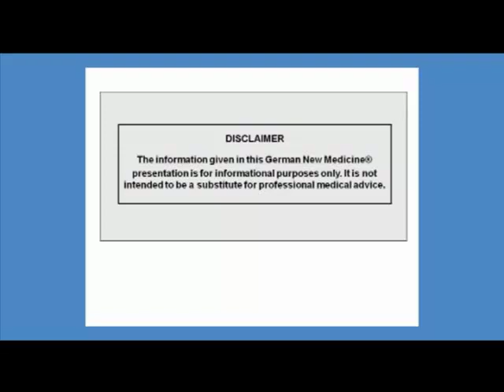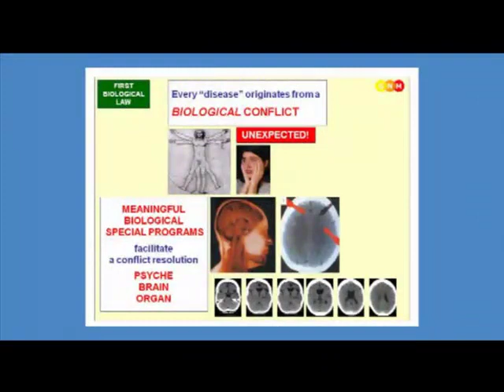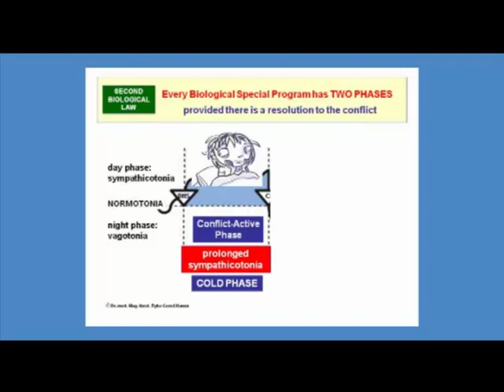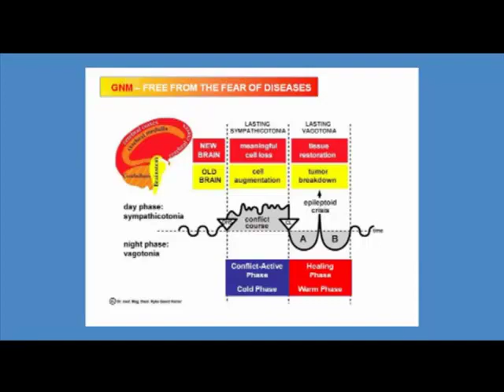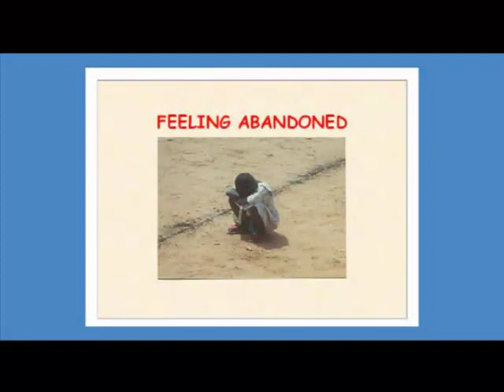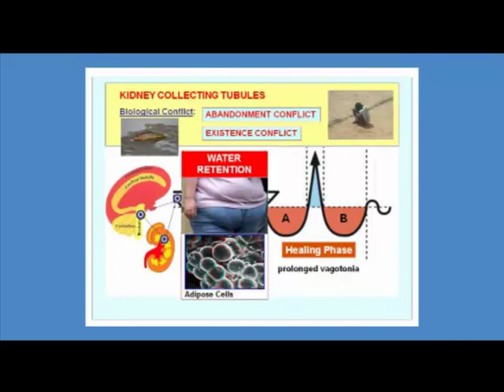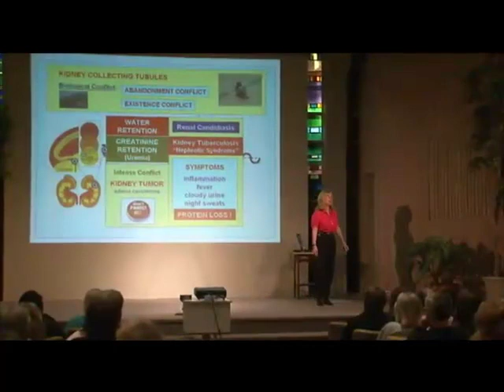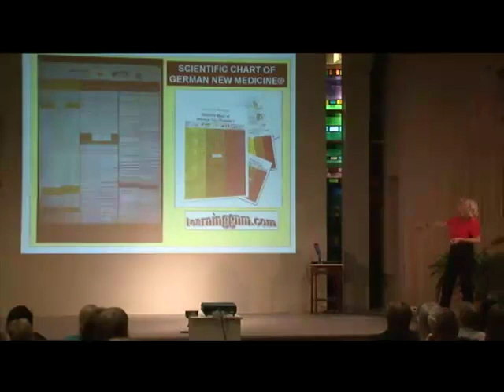Rak nerki, rak szyjki macicy, rak prostaty wg GNM – 1/2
!! Żeby zobaczyć polskie tłumaczenie należy kliknąć ikonę napisów na listwie pod filmem !!

Zawartość części 1:
- Omówienie 5 Biologicznych Praw Natury
- Program cewek zbiorczych nerki
- Rak nerki, zespół nerczycowy
- Nadwaga

Zawartość części 2:
- Rak szyjki macicy
- Rak prostaty
- Syndrom cewek zbiorczych nerki
- Zaburzenia psychiczne
- ADD, ADHD, choroba Alzheimera